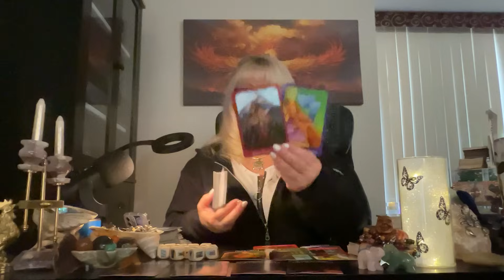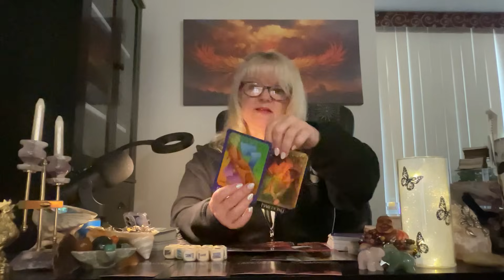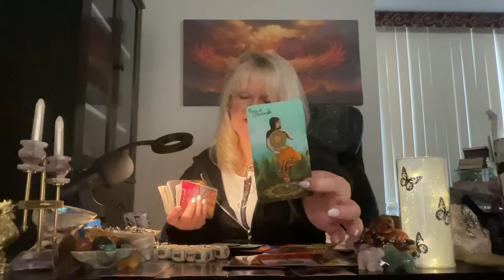Scorpio February 2024 FEELING PAIN from the BROKEN HEART 💔 & tears 😢 they caused 🫵 Tarot reading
PLUS the Tarot of S - E - X in Part 2 only!

PART 2 - OPTIONS: (approx 58 MINUTES!!! )- (Get VERY comfortable!!!)

( ; scorpio zodiac

S H A S I E  Amazon wishlist: